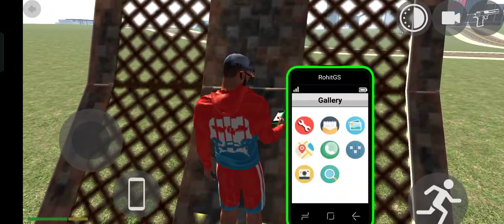Mini Jet Pack+Big Jet Pack🤩Indian bike driving 3d🇮🇳New Cheat Codes🔥